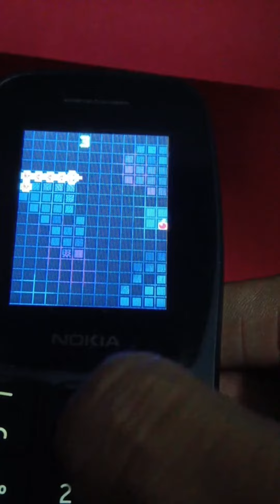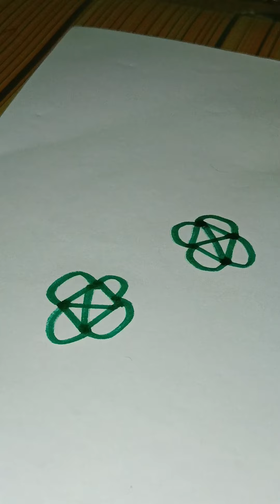CHILDHOOD MEMORIES PART-1 to PART4